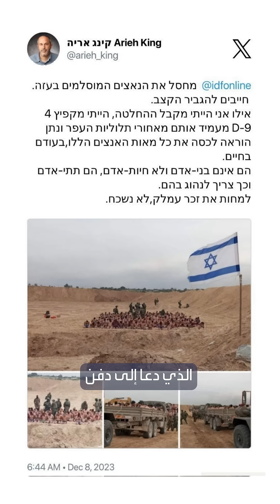مسؤول إسرائيلي يدعو لدفن الأسرى الفلسطينيين أحياءً ويصفهم بـ"النمل"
تصريحات متطرفة لا تتوقف.. مسؤول إسرائيلي يدعو لدفن الأسرى الفلسطينيين أحياءً واصفاً إياهم بـ"مجموعة من النمل"